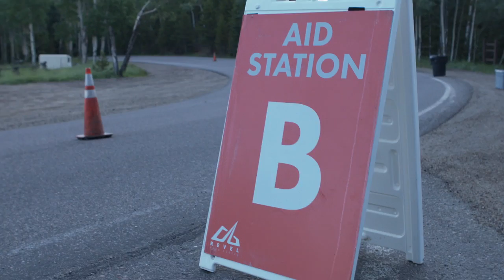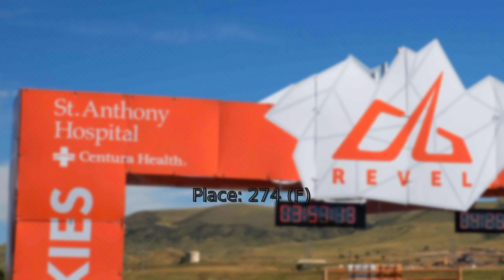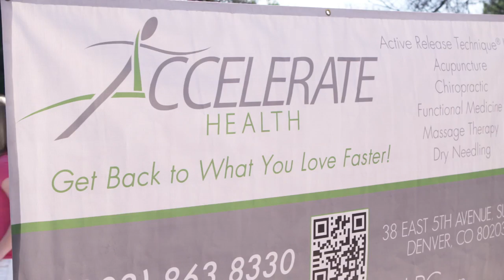2015 REVEL Rockies Marathon: Betsy Jacobsen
Betsy Jacobsen in the 2015 REVEL Rockies Marathon.